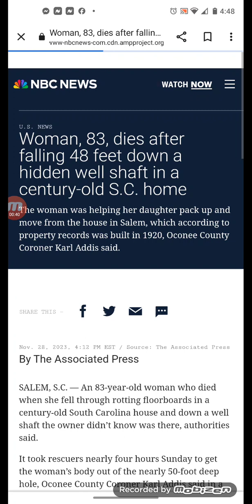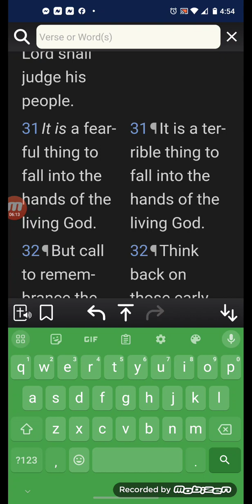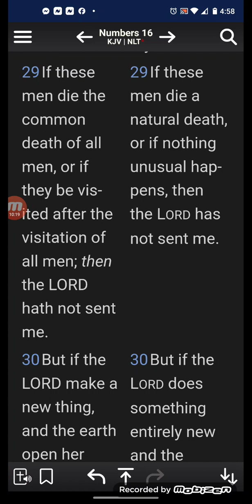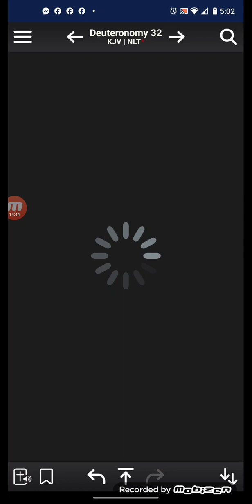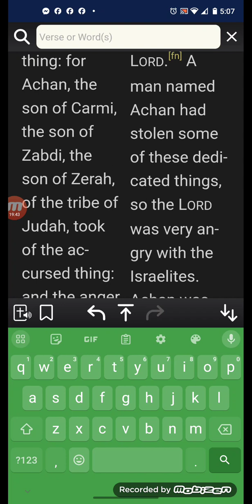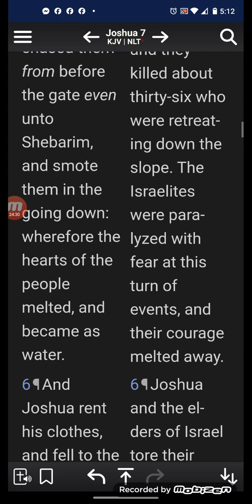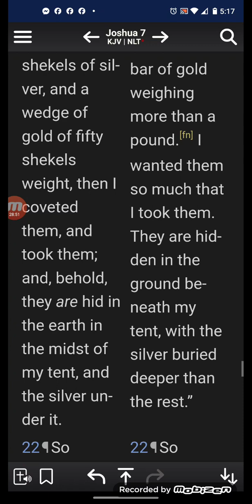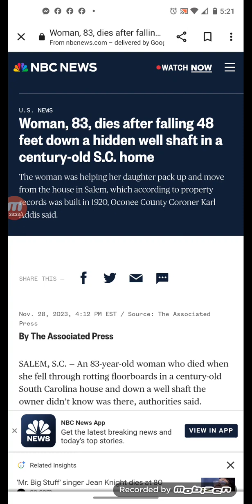Woman, 83, dies after falling 48 feet down a hidden well shaft in a century-old S.C. home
The woman was helping her daughter pack up and move from the house in Salem, which according to property records was built in 1920, Oconee County Coroner Karl Addis said.